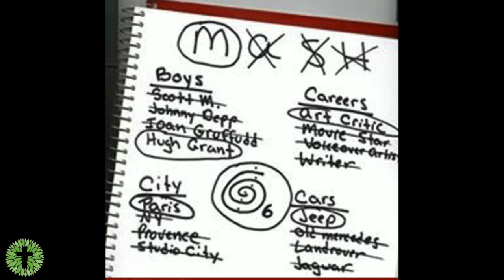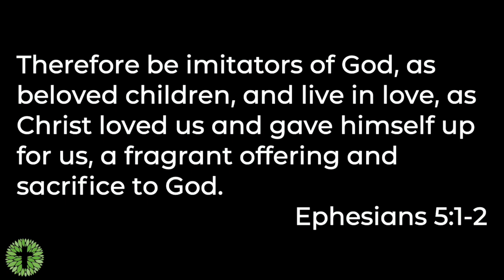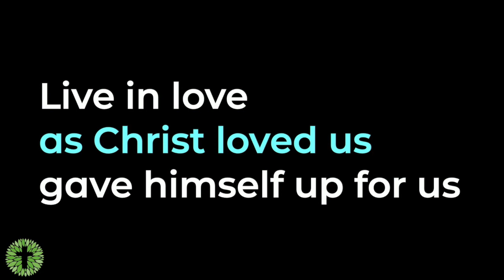What Happy Couples Know Pt. 1 | Maitland Presbyterian Church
Our latest sermons series on What Happy Couples Know.
Part 1 by Pastor Megan Collins